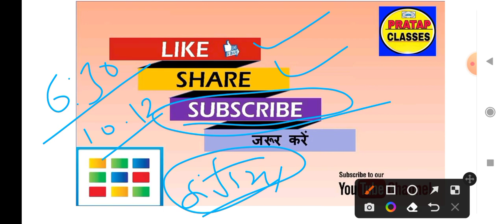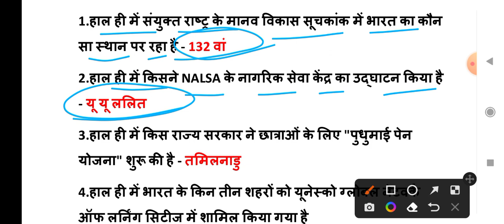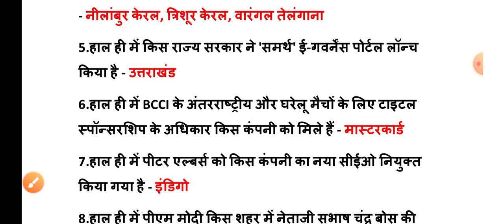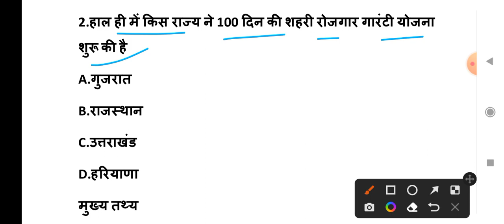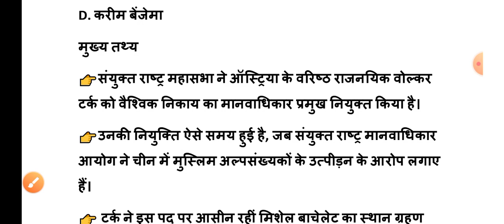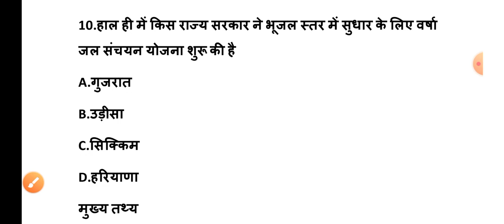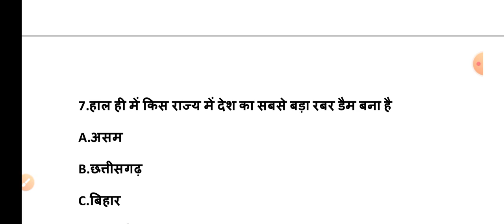12 SEPTEMBER 2022 India Current Affairs in Hindi || Rpsc, Rsmssb, Ras,Upsc Raj. High court Ldc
12 SEPTEMBER 2022 India Current Affairs in Hindi || Rpsc, Rsmssb, Ras,Upsc Raj. High court Ldc